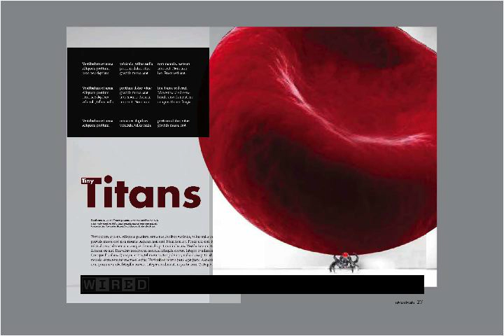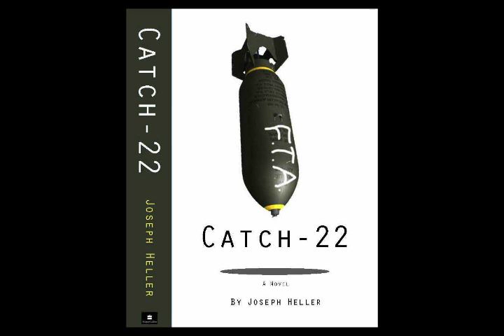AIC 2012 Senior Show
On April 19th The AIC College of Design class of 2012 will be having our senior show. Take a look at our 'Sneak Peek' album for samples of our student work, and check back for more updates.